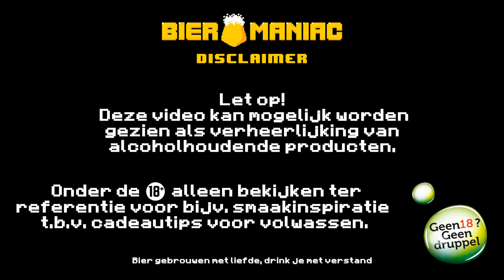La Chouffe VS Chouffe 40 | Blond Bier | Bieromaniac Beer Battle Review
Brasserie d’Achouffe bestaat dit jaar 40 jaar, en dat vieren ze met de Chouffe 40. Hoe verhoud dit speciale blond bier zich t.o.v. het reguliere blond bier waar ze bij La Chouffe al sinds jaar en dag om bekend staan.

Thumbnail Credits:
BeerToday.co.uk